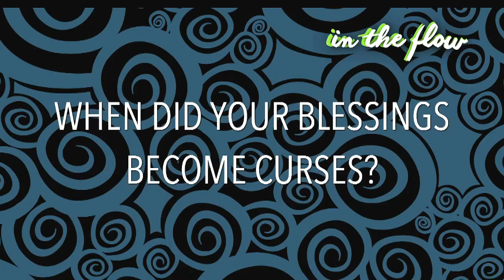When Did Your Blessings Become Curses?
In The Sermon Series "In The Flow" Pastor Eric asks the question, "When Did Your Blessings Become Curses?"